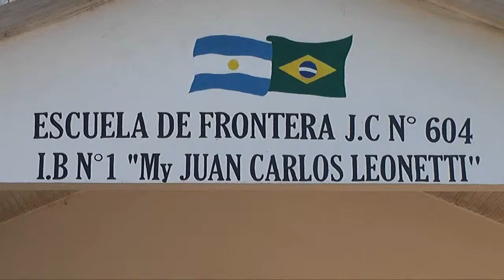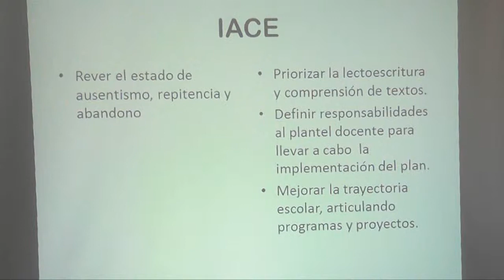RECONOCIMIENTO A ESCUELAS MISIONERAS QUE IMPLEMENTAN EL INSTRUMENTO DE AUTOEVALUACIÓN